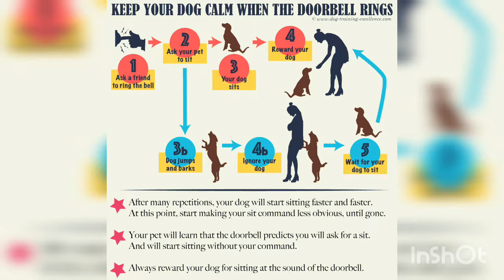4 things to do to calm down your dog around visitors...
4 Things to Do to Keep your Dog Calm around Visitors

Steps to keep your dog calm

One of the short term solutions that you can do to make your dog stay calm or make him stop disturbing visitors is to use a barrier. This barrier may be in a form of a gate, a fence, or even a cage that would keep your dog from the front door and the guest area.

Although this method cannot replace the training, it can be used as a simple but immediate solution to solve the excited dog problem.

For small dogs, a folding gate could be used to cage them. They don’t have enough weight in them to topple over the gate. But if you have big dogs, you might want to opt for fences with sturdier material which is more suitable for them.

If you do not have enough space for your fence, you may also choose to tie him on a leash and keep him restrained until the guests leave. Below are the steps that you can use to keep your dog stay put.

1. You have to stay calm

Most dogs would misunderstand the loud voice that they hear from their owners. In this case, there is a high chance of that kind of misunderstanding to occur. If you yell at your dog, he might think that you are just telling him to go around and play. This is especially if you are having a party and he can see how festive the area is.

So, in order to help your dog stay calm, you have to stay calm too. This makes your voice more understandable for the dog that he really has to stay put in front of the guests. For them, it is rewarding to have a guest at your home.

Whether it’s about the new scents or the new people, they like to explore and enjoy it. If you scold your dog, it would just make your dog misunderstand the situation and stay in his excited mode.

2. Fix your dog’s greeting behavior

Once you receive any guests, try to make them help you by not acknowledging your dog. Dogs love to be noticed, but if the guests are not noticing your dog, then it could help you train your dog.

Once he gets too excited about the guests and showing signs of hyperactivity, you can say “too bad!” and then isolate him to the nearest room, quickly and gently. In this part, you may have to put him on a leash to make it easier.

Wait for a few seconds to a minute. Release your dog again, and if he is still overly excited, say “too bad!” again and take him back inside the room. Kindly and patiently repeat this sequence over and over until your dog manages to exit the room in a calm manner.

3. Making your dog stay calm after greeting

One of the possible solutions that could get you relaxed with your dog is to make a comfortable place that your dog may treat as his own area. Simply put, this could be anything from a rug to a towel. However, it would somehow take a long time to make your dog recognize it as his special place.

The first thing you need to do is to choose a rug, a towel, or even a newly bought dog bed. Next, introduce your dog to it and hopefully he likes it.

4. Distracting your dog

Now that you have already established an area for your dog to spend his excitement to, you can now provide distractions while you are still having a guest at your home. These distractions could come in the form of a toy or a chewy treat.

Some dogs love toys that have a bit of a movement in them, like the ball. Whenever they play with a ball, it usually rolls over the place. But in this case, you might want to choose a different toy for him to make him stay put in his area.

There are toys that can be filled with treats that would make your dog’s attention to it last longer. Some toy bones that is specially made for dogs have space inside it that could be filled with treats. This allows for a longer play time for your dog. Thus, drawing his attention to these toys.